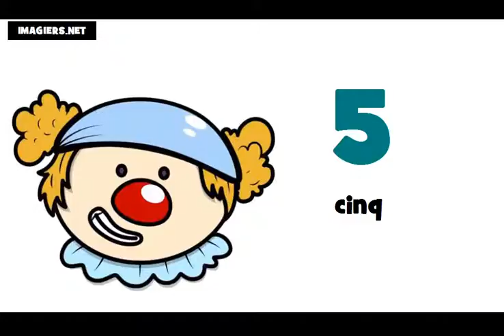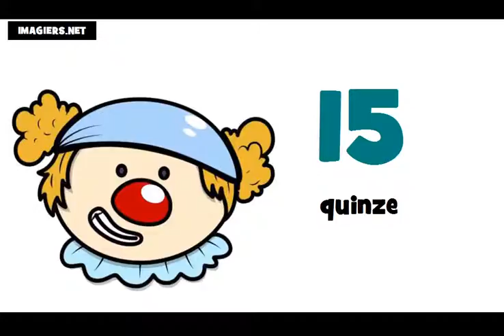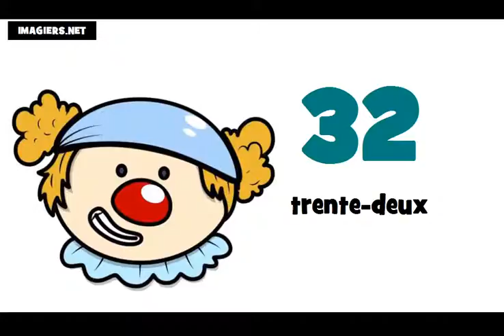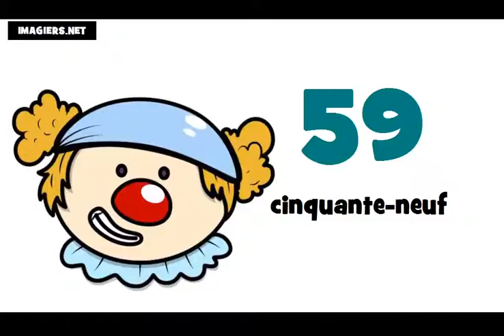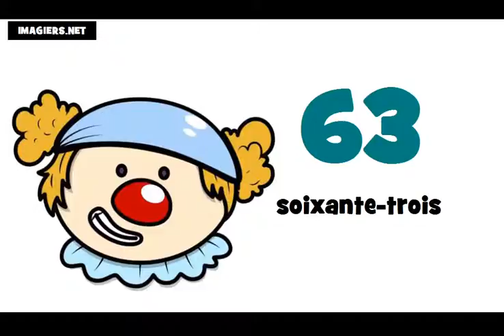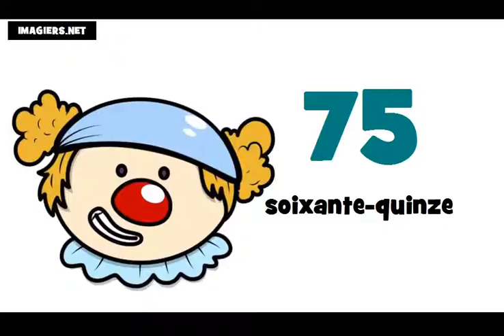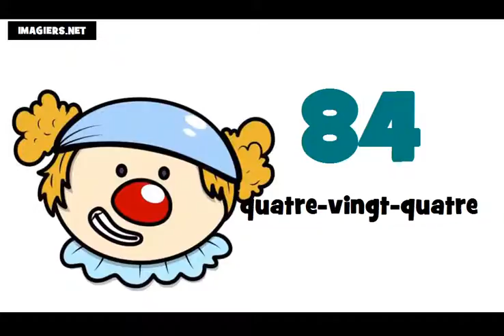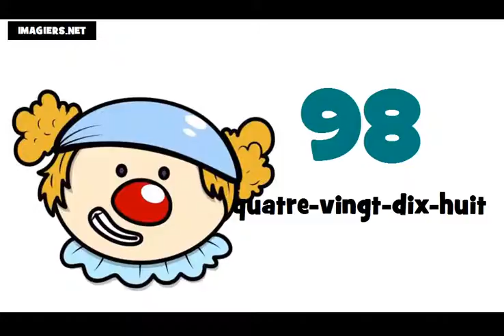フランス語レッスン = 子供 0 から100まで